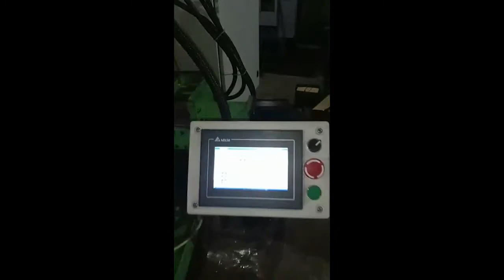Automatic bevel gear cutting machine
RS Hydraulics Automatically bevel gear cutting machine.